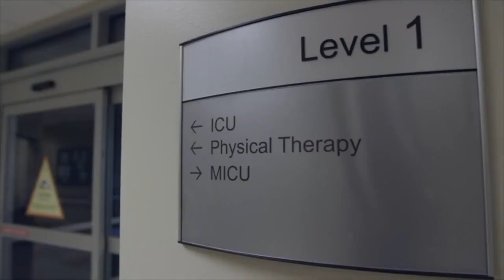George's Story: A "Miracle" Recovery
George was seriously injured in an explosion that riddled his body with shrapnel and resulted in the breaking of nine bones. With the help of therapists, nurses and physicians at Kindred -- as well as his love of music -- George recovered to the fullest extent.